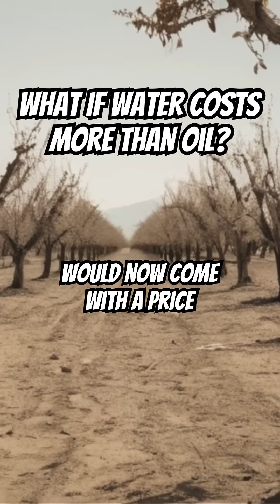What If Water Costs More Than Oil? Terrifying Hypothetical Scenario!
What If Water Costs More Than Oil? Terrifying Hypothetical Scenario! Part 3

As the climate crisis worsens and global populations surge, the looming threat of a fresh water shortage is no longer science fiction—it's a growing reality. This video explores the chilling possibility of a world where fresh water is more valuable than oil. We dive into the global impact of water scarcity on agriculture, cities, and geopolitics, revealing how wars could be fought over rivers, not pipelines. Imagine governments collapsing, economies crashing, and powerful nations scrambling for control of the last remaining sources of clean water. From mega-droughts and failing dams to privatized water markets, this hypothetical scenario exposes a dark future we could be heading toward faster than we think.

Using examples from history and cutting-edge predictions, we paint a picture of a planet pushed to the brink by thirst. We look at how technology, policy, and desperation may shape how humanity adapts—or fails to. This video fits into the niche of future scenarios, global collapse theories, and resource-based conflict predictions. It appeals to those interested in environmental collapse, water politics, and survival hypotheticals. The consequences of this crisis extend far beyond thirst—they redefine power, economy, and the very survival of nations.